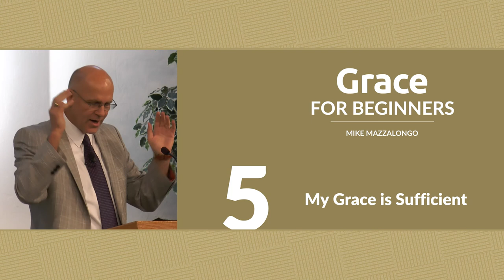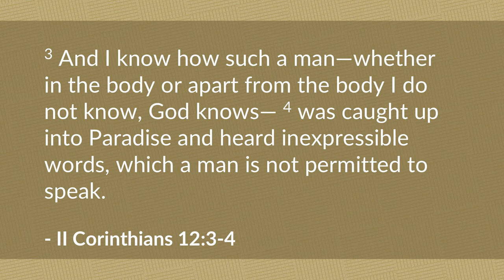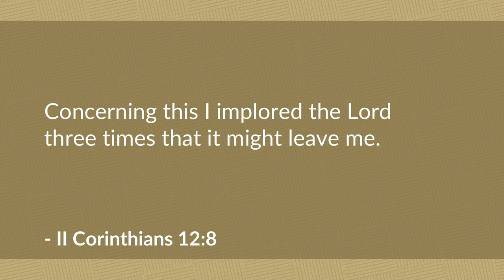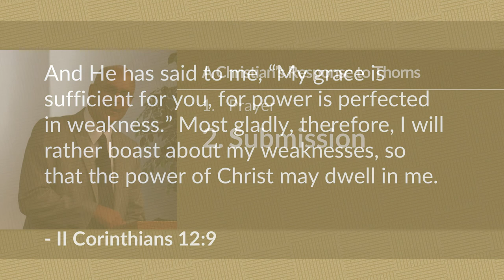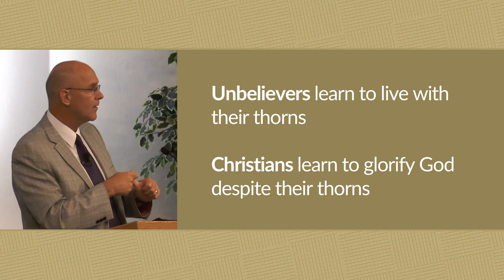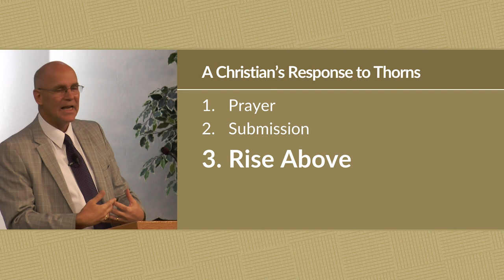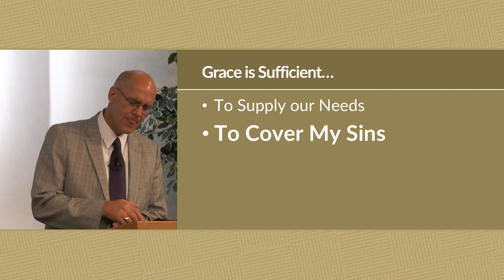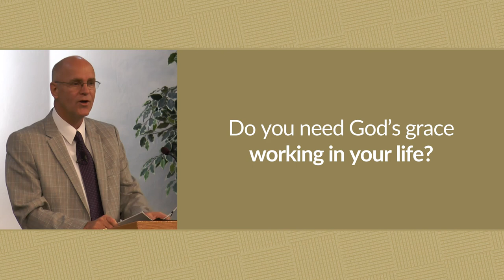Grace for Beginners - My Grace is Sufficient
Paul describes how God's grace empowered him to deal successfully with the thorns in his life.